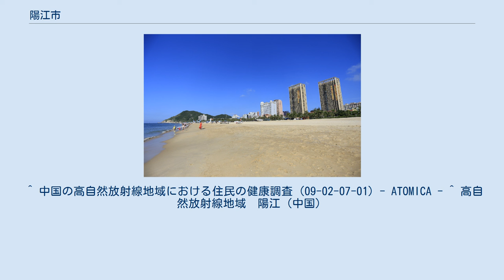陽江市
陽江市（ようこう-し）は中華人民共和国の広東省に位置する地級市。
 広東省西南の沿岸部に位置し、江門市、雲浮市、茂名市に接する。
 陽江市の一部地域に自然放射線量の高い地域が存在する事が知られている。
建材である煉瓦の材料となる粘土に比較的高い濃度の放射性物質が含まれており、周辺地域の1人・1年間あたりの被照射線量は平均6mSvに達する。
核実験場が置かれた新疆ウイグル自治区を除けば、中国国内でも有数の高線量地域であり、古くから研究者による健康調査の対象地域として取り扱われている。
 古来百越の活動地域であった陽江は秦始皇帝による中国統一事業が達成されると嶺南地方を勢力下に置き郡県制を施行、陽江は南海郡の管轄地となった。
その後前111年、漢武帝により南越国が滅亡すると、武帝は陽江地区に新たに合浦県、高涼県を設置した。
漢末の220年（建安25年）、孫権により高涼県を郡に昇格させ、安寧県（現在の陽江市区）、高涼県（陽西県北部）、西平県（江城区、陽東区、陽西県の一部）を管轄した。
 南北朝時代、陽江は広州に帰属していたが、527年（大通元年）に高涼郡は杜原郡、宋康郡、陽春郡と共に高州が新たに設置され、嶺南地区の交通・軍事の要衝として発展した。
 606年（大業2年）、隋煬帝は安寧県と高涼県の一部地域に新たに陽江県を設置し、これが現在の地名の発祥である。
その後は高州から恩州管轄への変更などがあったが、中華民国時代まで陽江県の地名が使用されていることとなった。
 中華人民共和国成立後は1956年9月に江門市の管轄となったが、1988年2月10日に陽江、陽春の二県が分離され陽江市が誕生し現在に至っている。
 2市轄区・1県級市・1県を管轄する。
 陽東区に建設された陽江原子力発電所が2014年より商業運転を開始した。
 ^ 中国の高自然放射線地域における住民の健康調査 (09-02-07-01) - ATOMICA - ^ 高自然放射線地域　陽江（中国）